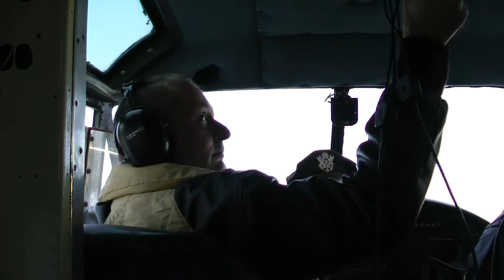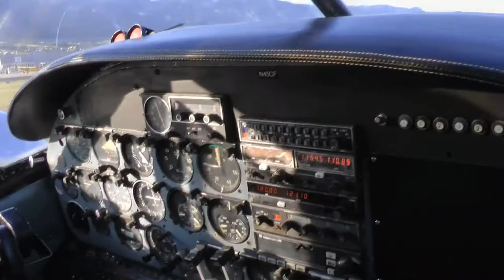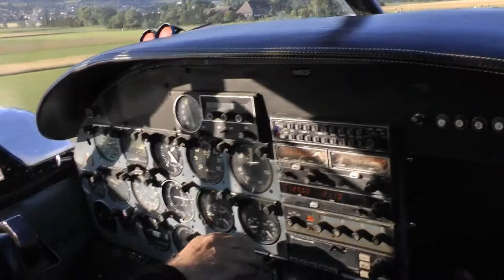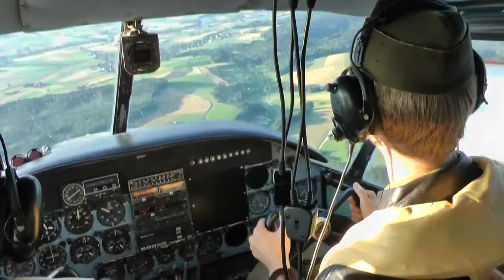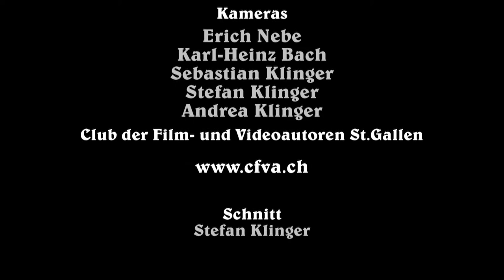FeelX and Bryn Lynx perform Learning to fly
FeelX and Bryn Lynx perform Learning To Fly. The Twin Beech is flown by pilots in historic uniforms.